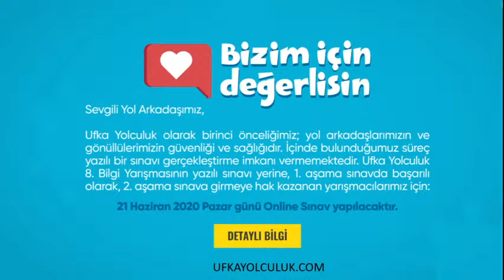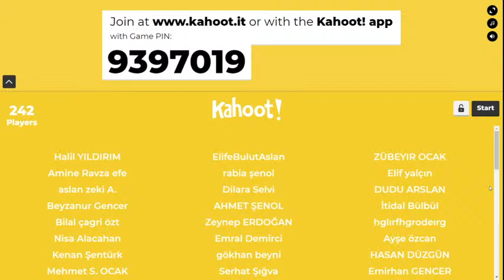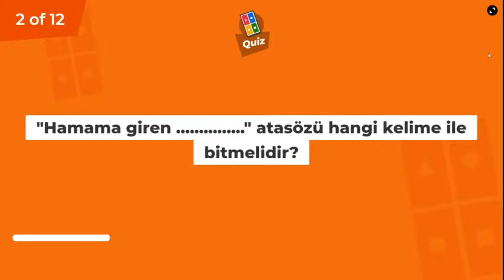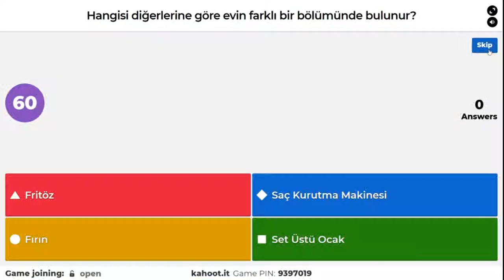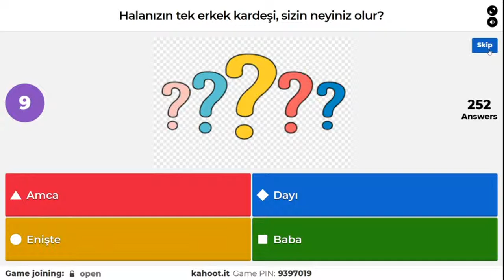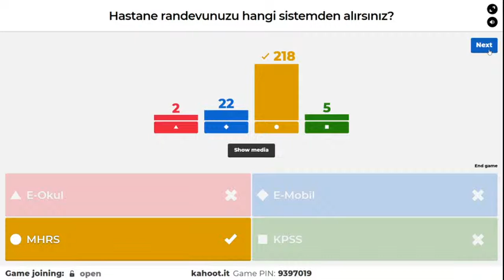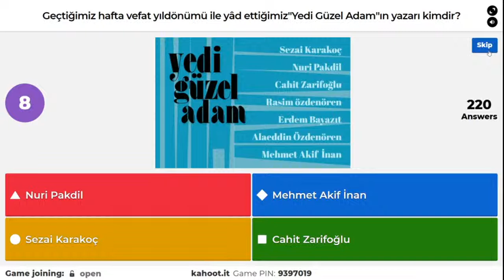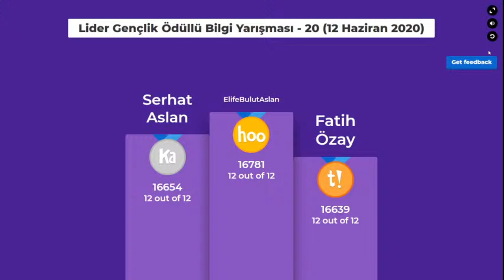Lider Gençlik İzcilik Spor Kulübü Canlı Yayında Ödüllü Bilgi Yarışması - 20